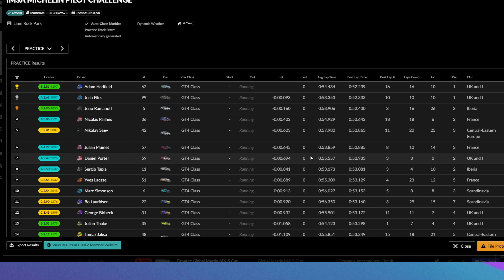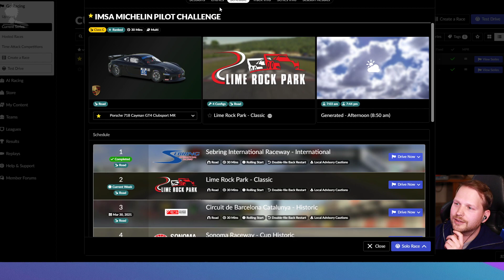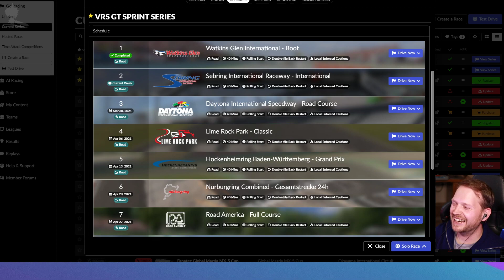DRAHTSEILAKT AM LIME ROCK | iRacing, Episode 41 | Lime Rock Park (IMSA GT4, 21S2W2)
0:00​ Begrüßung und Quali
11:20 Rennstart
45:20 Highlights und Verabschiedung

Cockpit:
Next Level Racing® GTtrack Racing Simulator Cockpit

Lenkrad:
AvaVII: Thrustmaster T-GT Lenkrad und Pedale
Alternative: Thrustmaster TS-PC Racer Ferrari 488 Challenge Edition

Shifter:
AvaVII: Thrustmaster TH8A

Handbremse:
AvaVII: Thrustmaster TSSH

Monitore:
AvaVII 3x Dell S3220DGF
AvaVII 1x Viewsonic VG2448
AvaVII Arctiv W1-3D

Streaming:
AvaVII Kamera 1: Fuji X-T3
Alternative: Fujifilm X-T30
AvaVII Objektiv: Samyang 12mm F2.0 APS-C Fuji X schwarz
AvaVII Kamera 2: Canon EOS M200
AvaVII Objektiv: Canon Objektiv EF-M 22mm F2 STM Pancake für EOS M

Capture:
AvaVII Elgato Cam Link 4K
AvaVII AVerMedia 4K-Live-Gamer
Fehlt noch was? Nachfragen! :slight_smile: